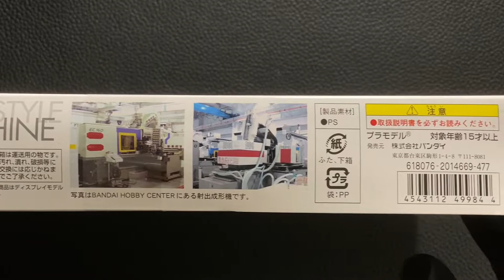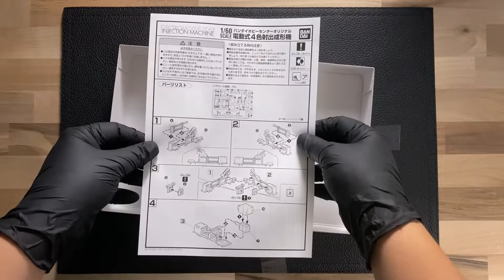[UNBOXING&BUILDING]ELECTROMOTIVE STYLE INJECTION MACHINE Bandai Hobby Center Original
1/60 Electromotive Style Injection Machine
Where imagination takes real form. This is definitely for the ‘HARDCORE’ Gundam fans, especially for those who are into Gundam Building.

GodHand Nipper

Editing Programs: Final Cut Pro X & LumaFusion